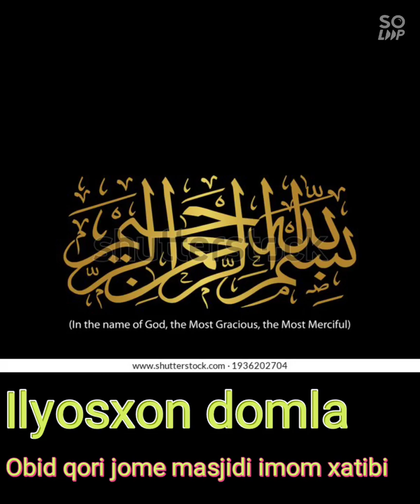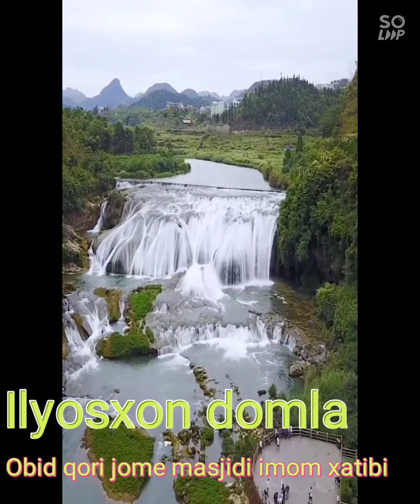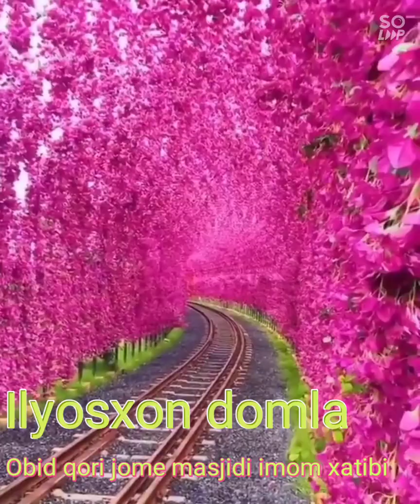Ixlos va iymon halovati